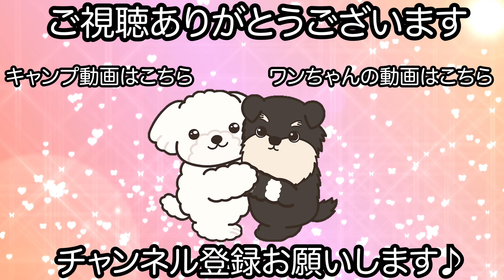トリミングサロンの風紀委員長がかわいいトイプードル！？（あんこちゃん）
シャンプーカットコース プラチナムプラン

【シャンプー】
マッドシャンプー / コンディショナー

歯磨き
泥パック

【コメント】
当店の風紀委員長を自ら進んで頑張ってくれているあんこちゃんです♪

あんこちゃんは可愛らしい見た目とは裏腹に実は規律に厳しいタイプで少しでもワガママでワンワン鳴くワンちゃんがいると「ワン！」と一声かけて黙らせる能力があります！

最初の頃はたまたまかと思ったのですがサロンで落ち着きが無いワンちゃんがいると注意してくれているシーンをよくお見かけするのでこれは才能なのかもしれません♪